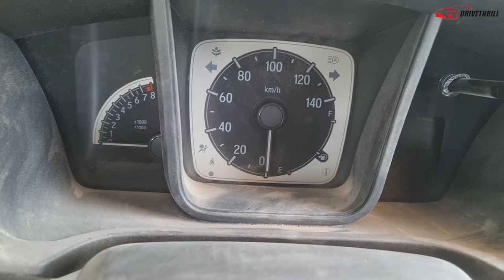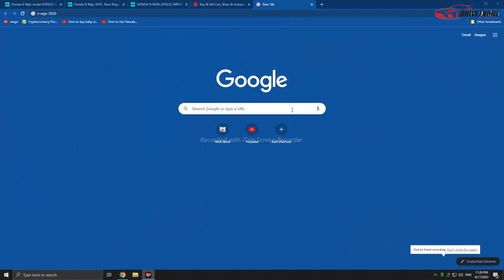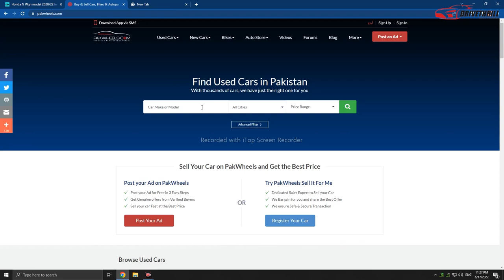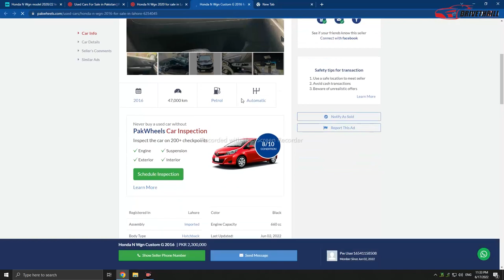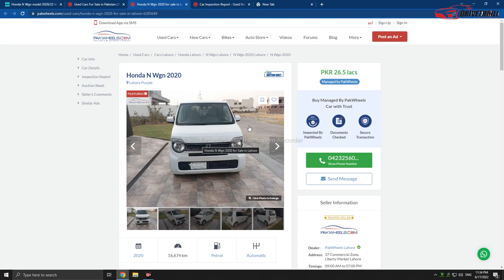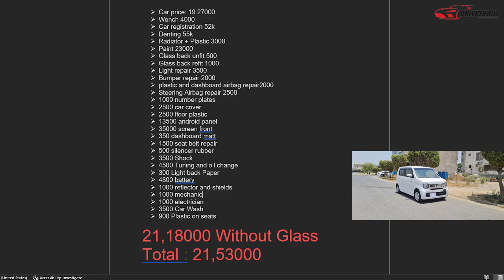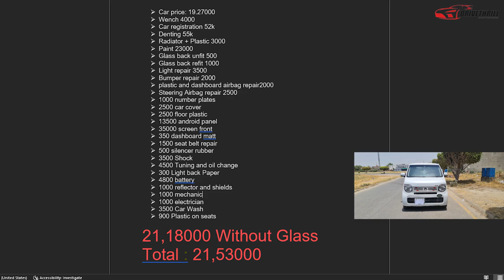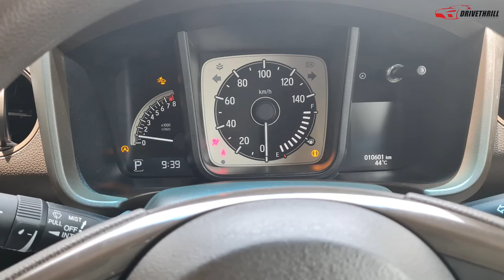Honda N Wgn Restoration Project Detail - N Wgn 2020 latest Generation 660cc Jdm Fuel Efficient Car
Note: Not For Sale
In this Video we will show you Honda N Wgn latest Generation in Pakistan.  (Interior & Exterior) restoration with Price, Specifications and Features by DriveThrill.com

This is the review of Honda N Wgn 2020 model. In this video we have tried to cover all features of this car and tried to explain every part. It came with 5-person seating capacity. Comes with 660cc engine. Good trunk space and good fuel average.

CAR FEATURES
* ABS
* AM/FM Radio
* Air Conditioning
* CD Player
* Immobilizer
* Power Steering
* Power Locks
* Power Mirrors

honda nwgn accident,
honda n wgn 2014,
honda n wgn crash test,
honda n wgn 2017,
honda n wgn modified,
honda n wgn,
honda n wgn accident attorney,
honda n wgn accident arkansas,
honda nwgn accident announcement,
honda nwgn accident area,
honda nwgn accident arizona,
honda n wgn g,
honda n wgn accident branson missouri,
honda n wgn accident branson,
honda n wgn accident branson mo,
honda nwgn accident bolivia,
honda n wgn custom 2014,
honda n wgn accident,
honda nwgn accident engine,
honda nwgn accident explained,,
honda n wgn accident july 2018,
honda n wgn accident july 14 2018,
honda n wgn accident july 29 2018,,
honda nwgn accident 1980,
honda nwgn accident 1981,
honda nwgn accident 1982,
honda nwgn accident 1989,
honda n wgn accident 2018,
honda nwgn accident 2009,
honda nwgn accident 2008,
honda nwgn accident 2021,
honda nwgn accident 2020,
honda nwgn accident 2007,